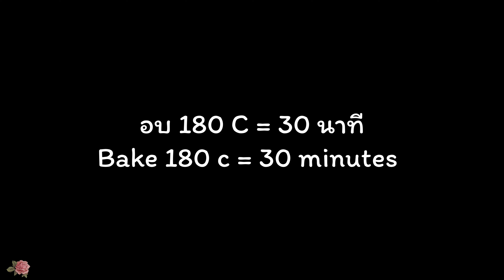ขนมคลีน โปรตีนสูง ดีกับสุภาพ •ไม่แป้ง ไม่น้ำตาล • ส่วนผสมแค่2อย่าง || เบาหวาน,หัวใจ,ไขมัน-ทานได้📍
ส่วนผสมแค่ 2 อย่าง ป้องกันโรคหัวใจ # ลดปริมาณ LDL

📌 ประโยชน์ของถั่วลิสง
ช่วยบำรุงร่างกาย ช่วยในการเจริญเติบโต
ช่วยบำรุงสมองและประสาทตา ช่วยเสริมสร้างความจำ และยังมีโคลีนที่ช่วยควบคุมความจำอีกด้วย
ช่วยให้ความอบอุ่นแก่ร่างกาย (เมล็ด)[3] และช่วยให้ความอบอุ่นแก่ผิวกาย (น้ำมันถั่วลิสง)[7]
ช่วยป้องกันโรคหัวใจ เนื่องจากในถั่วลิสงมีสารที่ช่วยลดปริมาณของไขมันร้าย (LDL) จึงช่วยลดความเสี่ยงของภาวะไขมันอุดตันในเส้นเลือดและภาวะหลอดเลือดแข็งตัวซึ่งเป็นสาเหตุของการเกิดโรคหัวใจ
ช่วยบำรุงไขมันในร่างกาย
ช่วยลดความเสี่ยงของโรคเบาหวาน และเป็นอาหารที่ดีต่อผู้ป่วยเบาหวาน เนื่องจากช่วยควบคุมระดับน้ำตาลในเลือดและอินซูลินได้
โดยทั่วไปแล้วพืชตระกูลถั่วรวมถึงถั่วลิสงจะมีสารอาหารจำพวกโปรตีนสูงและมีเส้นใยอาหารจำนวนมาก จึงมีประโยชน์ทั้งในแง่ของการขับถ่าย ช่วยบำรุงไขข้อ บำรุงเส้นเอ็น
ถั่วลิสงอุดมไปด้วยแมกนีเซียม ซึ่งช่วยรักษาสมดุลของฮอร์โมนเพศ ช่วยในการทำงานของเอนไซม์ต่าง ๆ ในร่างกาย
ถั่วลิสงมีสารอาหารประเภทโปรตีน การกินถั่วลิสงจึงช่วยบำรุงร่างกาย โดยมีผลทำให้การเจริญเติบโตของร่างกายเป็นไปได้ดี
ถั่วลิสงมีสารที่ช่วยลดปริมาณไขมันชนิดร้าย หรือที่เราเรียกว่า LDL การกินถั่วลิสงจึงทำให้มีสารไปช่วยต้านการเกิดโรคหัวใจได้

อาหารเพื่อสุขภาพ จากพืชเป็นหลัก แพลนต์เบสต์
เมนูที่ทำกินเองแบบง่ายๆ ส่วนผสมหาง่าย ไม่ยุ่งยาก
สุขภาพดีทำให้มีความสุข การมีความสุขทำให้สุขภาพดี
ติดตาม เพิ่มเติมทาง เฟสบุ๊ค และ อินสตาแกรมค่ะ
Happy Healthy Homey